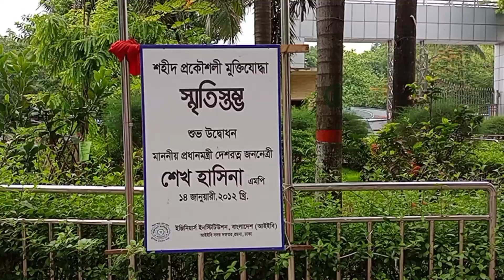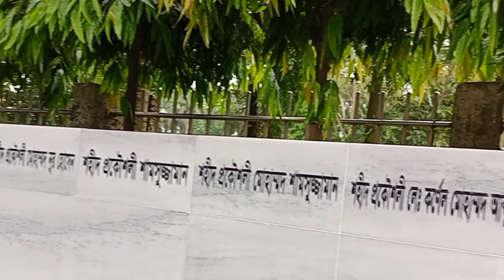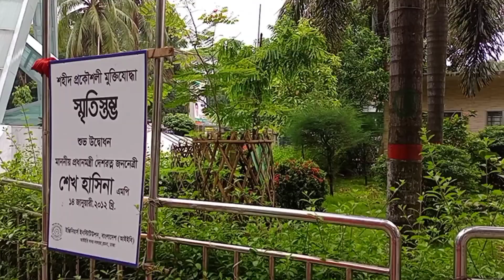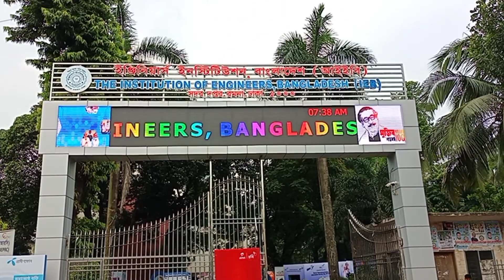দেখুন ঢাকার শহীদ 'প্রকৌশলী মুক্তিযোদ্ধা স্মৃতিস্তম্ভ'। Martyred Engineers Of 1971 Bangladesh War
ঢাকার শহীদ 'প্রকৌশলী মুক্তিযোদ্ধা স্মৃতিস্তম্ভ মনে করিয়ে দিচ্ছে ১৯৭১ সালের মুক্তিযুদ্ধকে। বাংলাদেশের মানুষের মক্তির সংগ্রামে তারা ঝাঁপিয়ে পড়েন। যুদ্ধ করেছেন মানুষের মুক্তির লক্ষ্যে। প্রকৌশলী মুক্তিযোদ্ধা স্মৃতিস্তম্ভটি উদ্বোধন করেন প্রধানমন্ত্রী শেখ হাসিনা। উদ্বোধন করা হয় ১৪ জানুয়ারি ২০১২ তারিখে। স্থান: ইঞ্জিনিয়ার্স ইনস্টিটিউশন, বাংলাদেশ।

বিস্তারিত ভিডিওতে...।

11. পদ্মা সেতু কতটা শক্তিশালী? কতটা টেকসই? কতটা চাপ সইতে প্রস্তুত? পর্ব-২। Padma Bridge's Analysis Ep-2